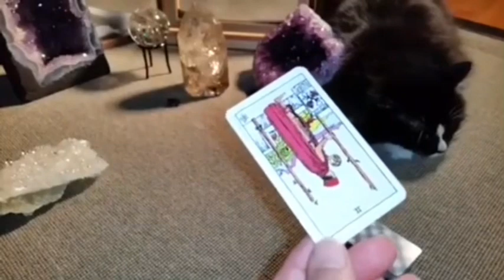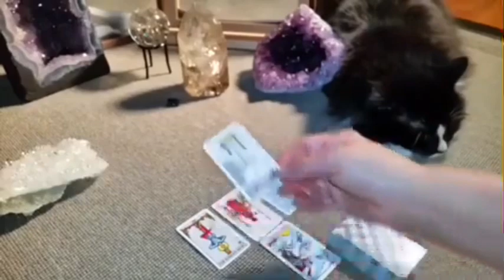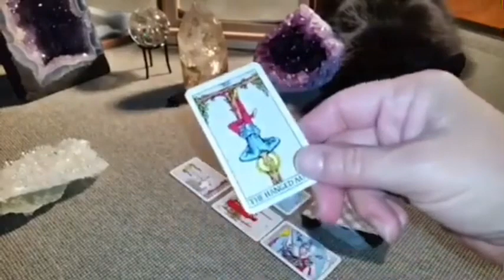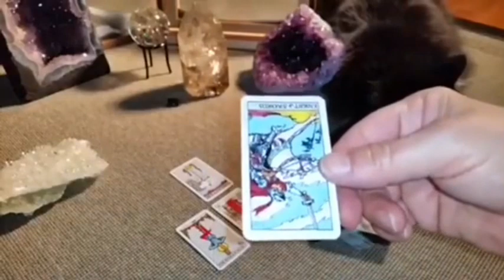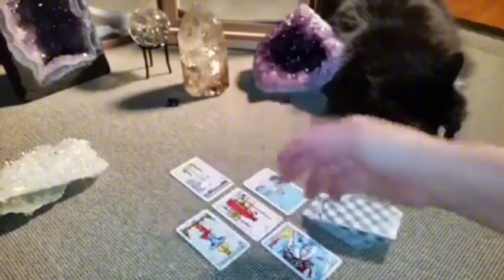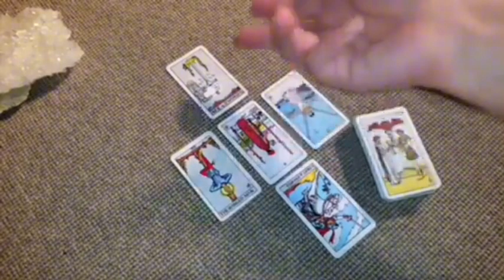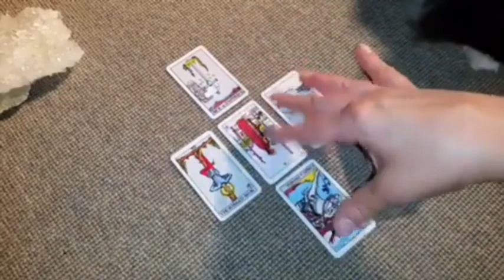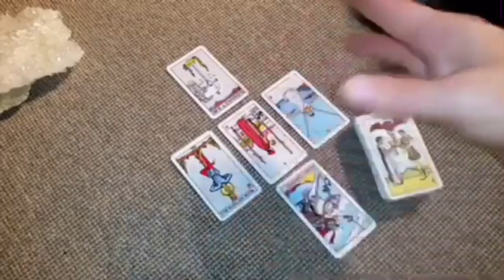Virgo ♍️ This PERSON HAVE MADE A BIG DECISION ABOUT U and HUGE CHANGES are about to happen❤😱